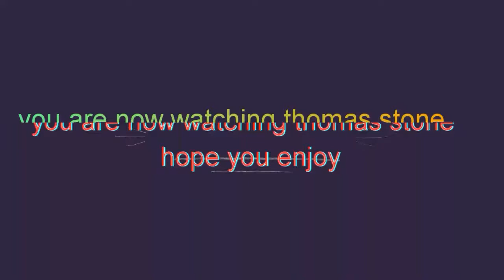Just a little edit